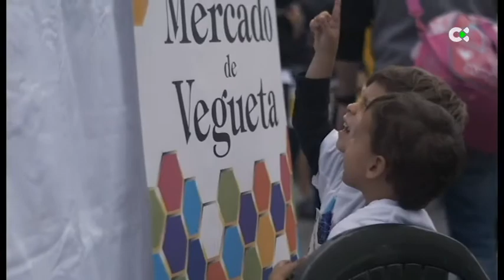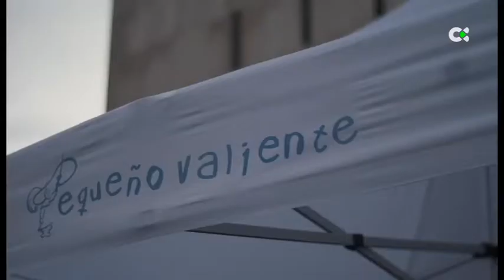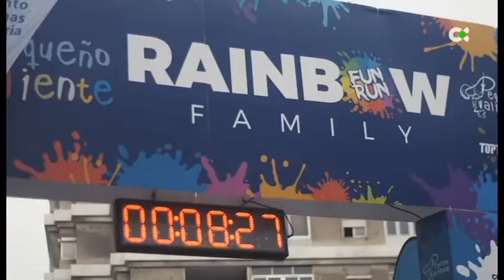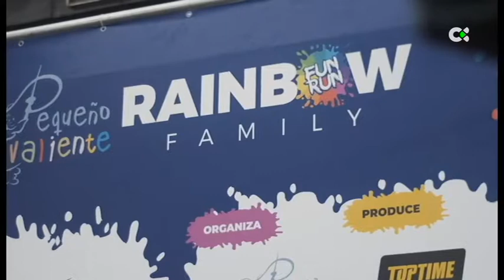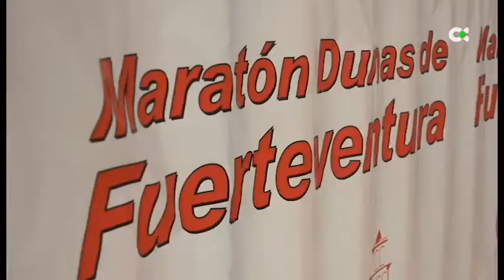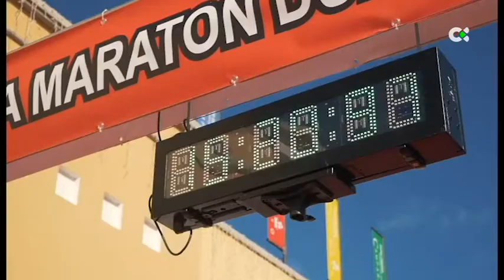Macaronesia sport | ep.06 - 08/12/18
Descripción‘Macaronesia Sport’ es un proyecto que ha desarrollado la productora Kikazaru con el objetivo de difundir las actividades que realizan los deportistas de Canarias, Azores, Cabo Verde, Madeira e Islas Salvajes, archipiélagos volcánicos que conforman el cinturón de la Macaronesia.